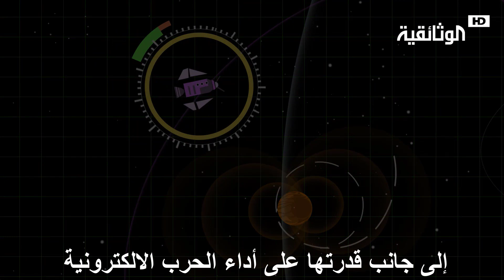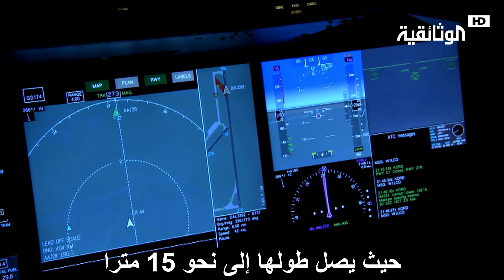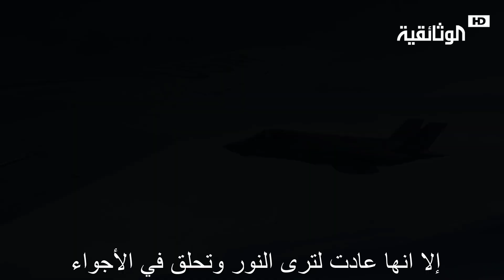عالم الطيران | المقاتلة الشبح F35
نرحب باقتراحاتكم وملاحظاتكم